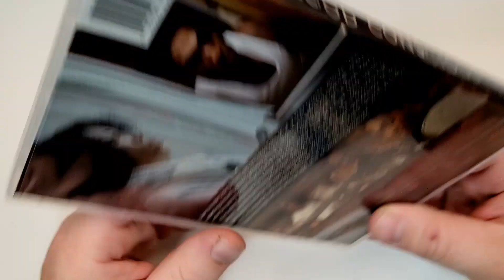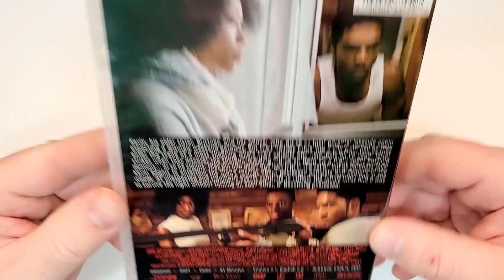Blood Conscious DVD Unboxing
Blood Conscious was provided to me for review by @darkskyfilms
GOALS

DVD at Amazon
Digital at Amazon

-  Blood Conscious (2021)(Dark Sky Films)
Horror, Thriller
DVD at Amazon
Digital at Amazon
Rating 3.9/10
Bob’s Rating /5
Director Timothy Covell
Stars Oghenero Gbaje, DeShawn White, Lenny Thomas, Lori Hammel, Nick Damici, Jacklyn Collier, Annette Adams-Brown, Jean-Remy Monnay

Storage
M.2 NVMe SSD